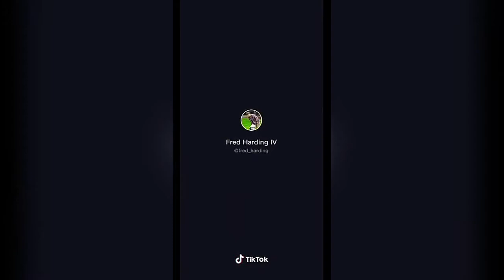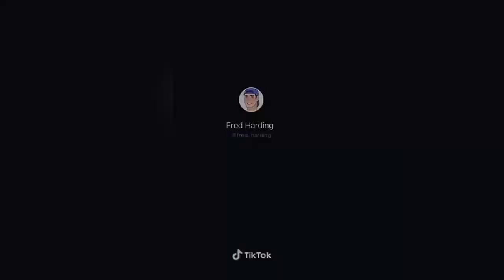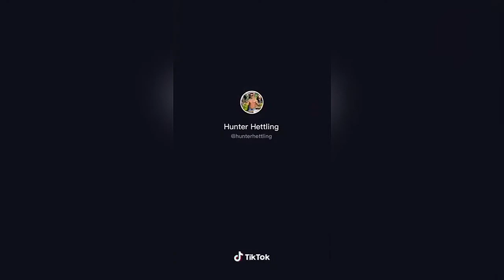Kids Calling ther Mom's By Her First Name! Watch Her Reaction!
Calling my mother by her first name prank 😍
Upset mom went for her slipper instead of belt
Watch her reaction!